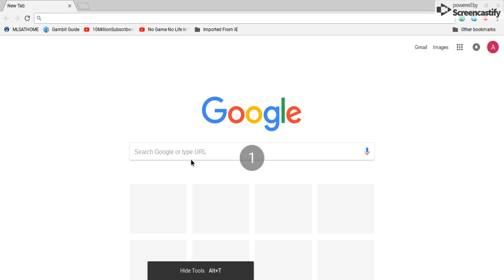Welcome to my Channel